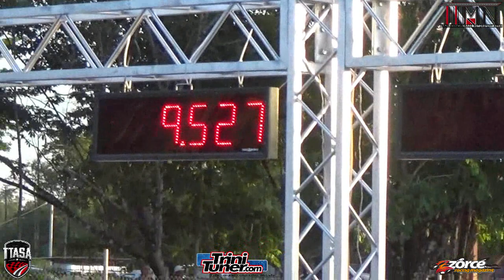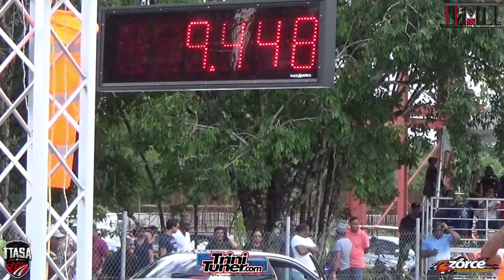Ram & Sons Fish Van - 8 27 @ 149 MPH & Great Save @ TTASA Drag Racing Championship Rd 4 2019